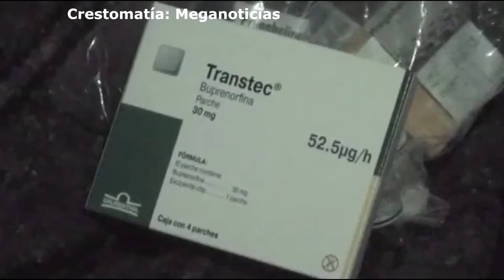Listo a recuperar su vida.- don José tras ser operado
Agradece a Dios y a la vida y a los doctores que lo operaron, encabezados por el doctor Alejandro Barroso.